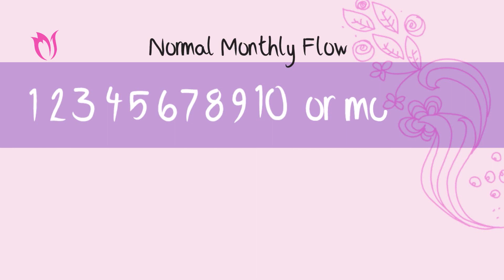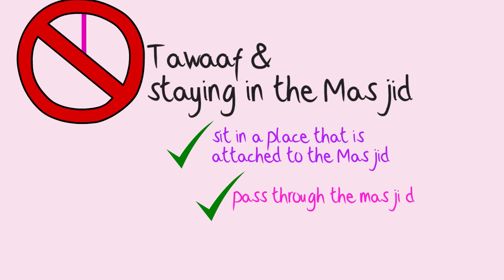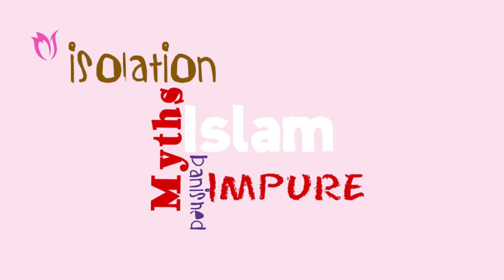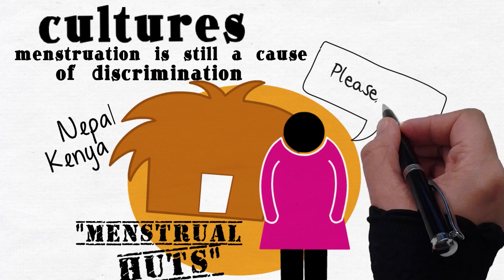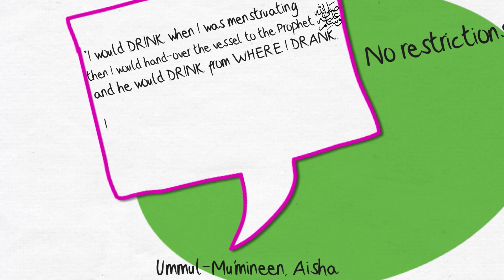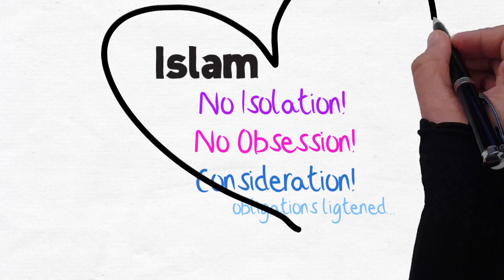Menstruation Islamic Rulings & Reason ᴴᴰ ┇ Illustrated ┇ Ustadha Shawana A Aziz ┇ TDR ┇